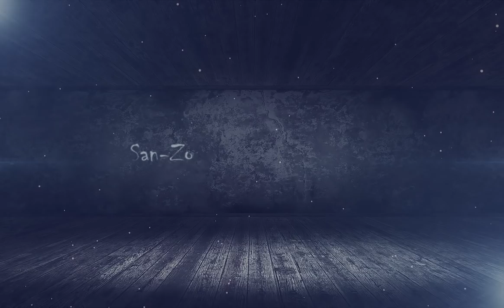San-Zo | No ego for lady Peacock (ft. Pascal Seign)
Découvrez le premier clip tiré du projet "Reste(r)z con"
[1 titre par moi(s) depuis Novembre 2017]

Et les autres (jamendo, itune, Tidal...)

Compo, arrangement, clip : Olivier
Guitare : Pascal Seign

Si vous aimez, merci de partager :)